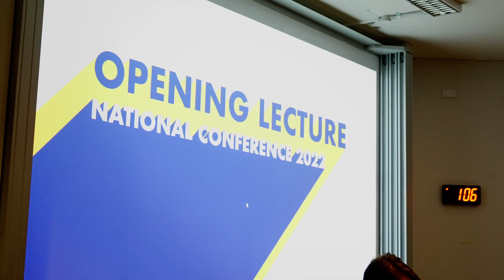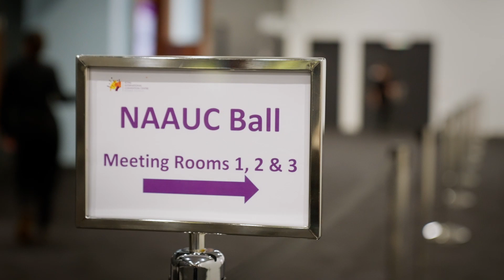NAAUC National Conference 2022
Presenting the 2022 Post-National Conference Video!

National Conference has returned and we could note be more proud of our 2022 team! Enjoy our recap for our 52nd NAAUC National Conference at St John's College within the University of Queensland!